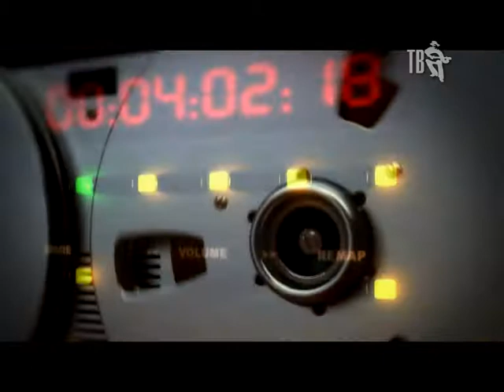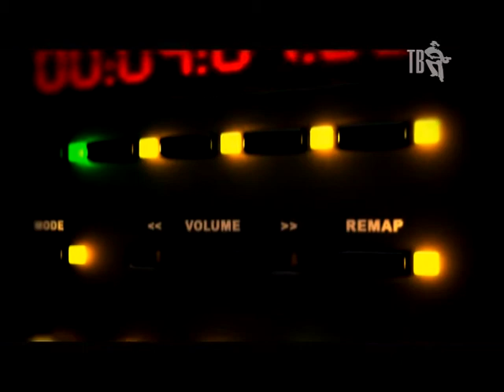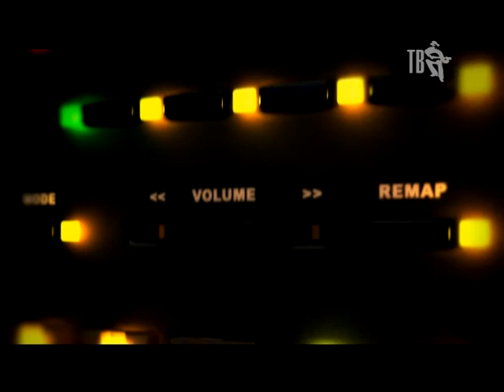6 Фестиваль шансона памяти Михаила Круга (Тверь 2008)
Тверь, стадион "Химик", 6 Фестиваль шансона памяти М. Круга (избранное)